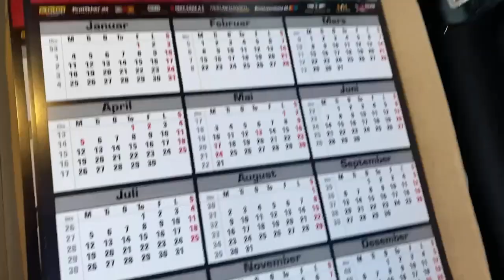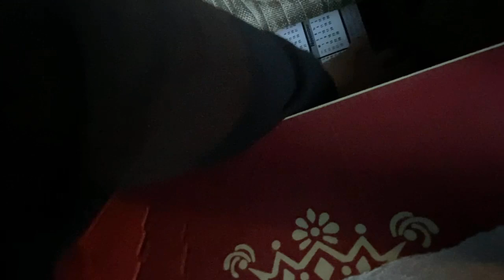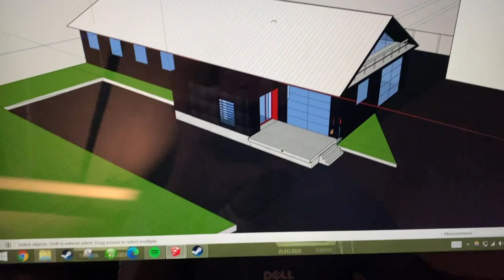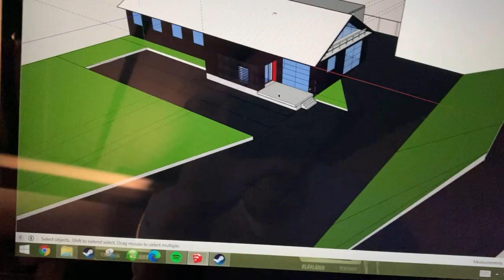This is what I’m building/Google sketchup Drawing - VLog118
Here you see more of the building of the ground Fundation on my new entrance at the workshop! Still a long way to go, but it’s going!😄